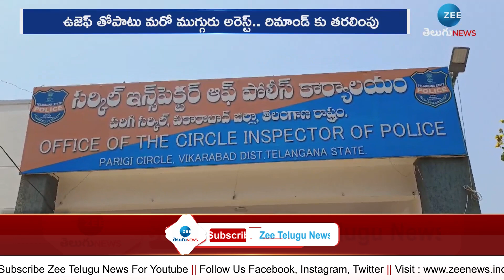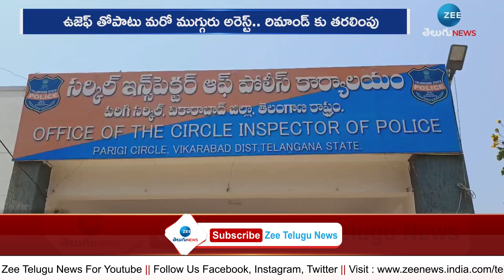Huge Amount Ganja Seized in CAR at Vikarabad | వికారాబాద్ కారులో గంజాయి సీజ్ | ZEE News Telugu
వికారాబాద్ కారులో గంజాయి సీజ్ | Huge Amount Ganja Seized in CAR at Vikarabad | ZEE News Telugu